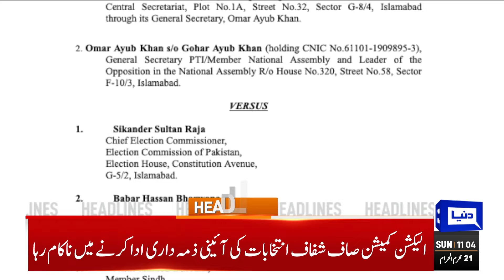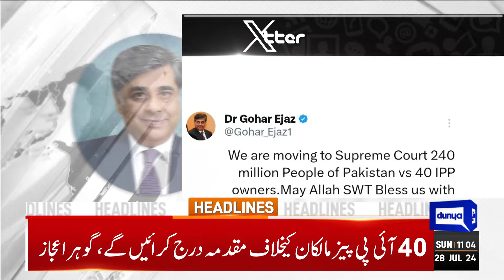11AM News Headline | Govt Takes Big Step Against Jamaat-e-Islami Protest | PTI JUI Alliance VS Govt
Gohar Ejaz pledges to file petition against IPPs in Supreme Court

Bill to block Pakistan security assistance tabled in US Senate

KP CM Gandapur urges institutions to stay neutral

Hafiz Naeem asks govt to release JI workers or face consequences

PM lauds soldiers for successful anti-terror operation in Tank